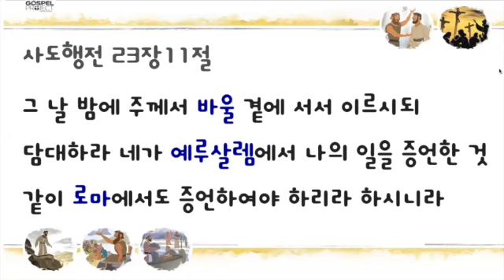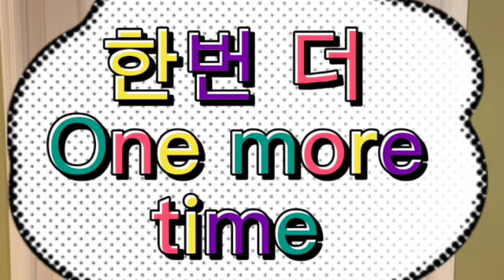11 06 2022 유치부 예배 SD 480p